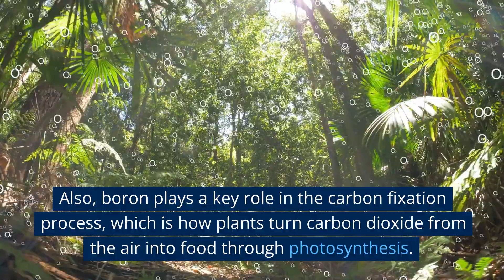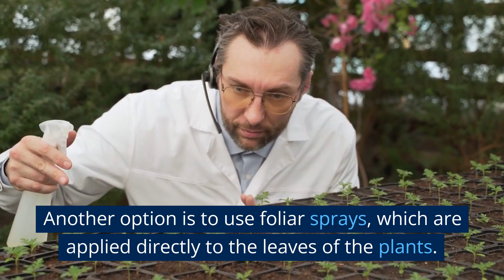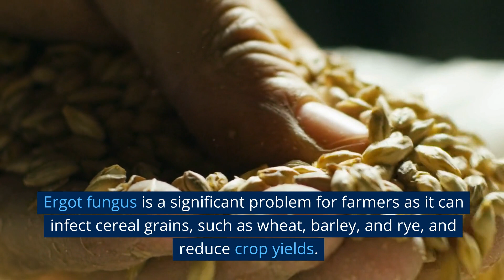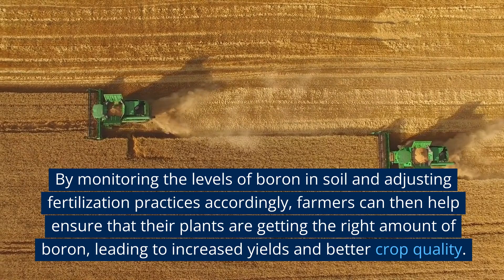Boost Plant Growth with Boron: A Comprehensive Guide | Borates Today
Boron is an essential micronutrient that is critical in many aspects of plant growth and development. It is required for cell division, and expansion is essential for growing new roots, stems, and leaves.

Boron is also important for the formation and function of the cell wall, which provides support and structure for the plant. This is particularly important for plants grown for food and fiber, as boron helps to strengthen the plant's stem, improving its ability to stand upright and resist lodging or falling over, especially for cereal crops.

Boron also contributes to pollen germination, pollen tube growth, and fertilization. Without enough boron, fertilization may not occur, and the plants may become barren.

About Us:

Borates Today publishes news, insights,  guides, latest special reports about boron, borates, and borax for investors, researchers, and readers interested in Decarbonization, Advanced Energy, Food Security, and Micronutrients.